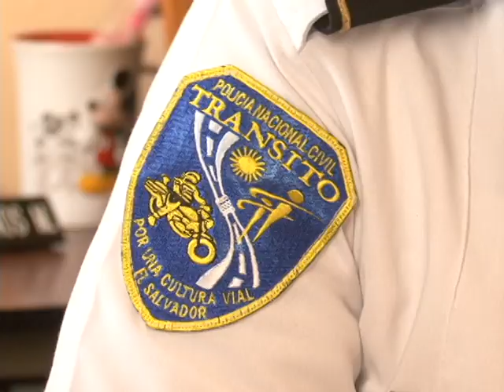PROBLEMAS DE PARQUEO EN EL CENTRO DE SAN SALVADOR.